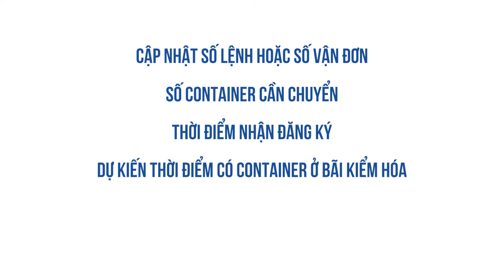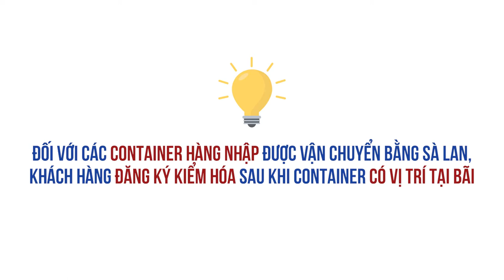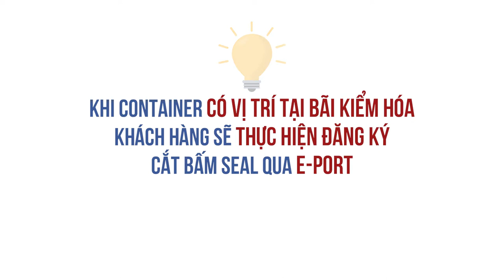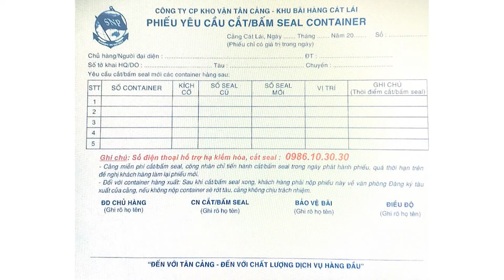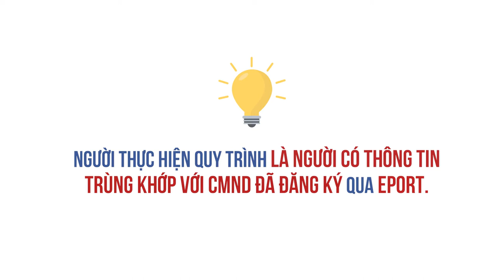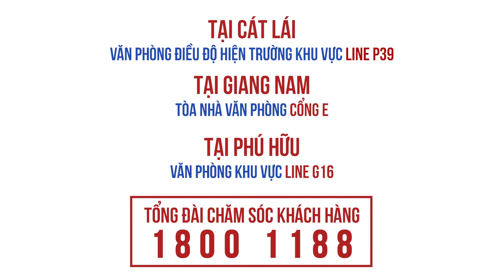SERIES VLOG "ĐỒNG HÀNH CÙNG TÂN CẢNG SÀI GÒN" | TẬP 3 "KIỂM HOÁ CONTAINER HÀNG"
Quy trình Kiểm hoá container hàng được diễn ra như thế nào, trong quá trình thực hiện có điều gì cần lưu ý, cùng Team CSKH xem ngay Tập 3 để được giải đáp nhé ✅ ✅